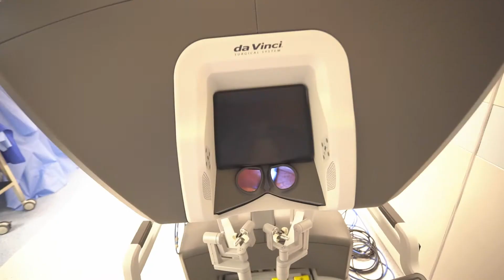RICO | Por dentro da cirurgia robótica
Temos um time de especialistas em cirurgia robótica. Aqui no RICO, utilizamos o DaVinci Xi, o mais moderno atualmente dentro do segmento.

Conheça o RICO!